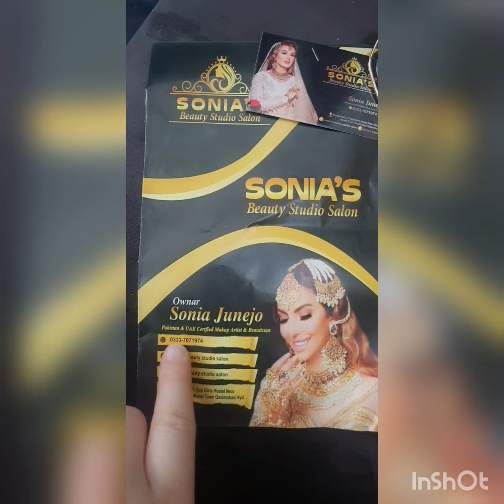pr invite soniabeautysalon hyderabad zainabibraheem